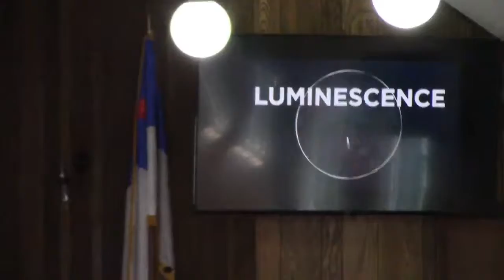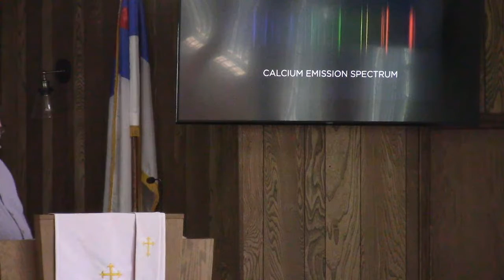His Power Makes the Difference - Pastor Chuck - 7/10/22 - Luke 6:12-19